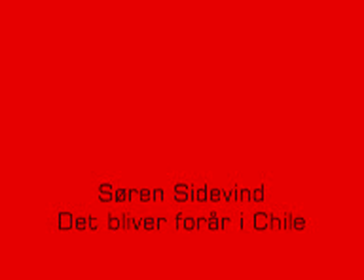Søren Sidevind Det bliver forår i Chile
En sang om Chile efter socialismens overtagelse mislykkedes.